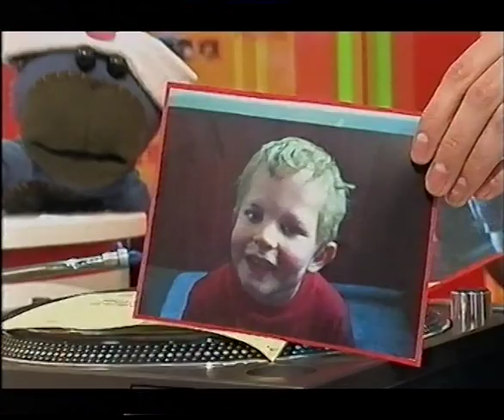(2004) CBBC Smile: My Appearance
So Yeah. I appeared on the show "Smile" which was a Sunday morning kids show that aired from 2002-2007 on CBBC & later BBC2. It's quite tough to find this show with only a few clips on YouTube. The show was popular with the shows puppet character Nev the Bear getting his own spin-off show & a lot of merchandise.